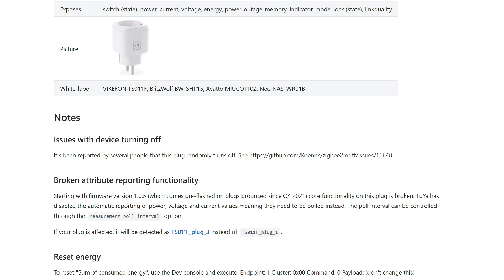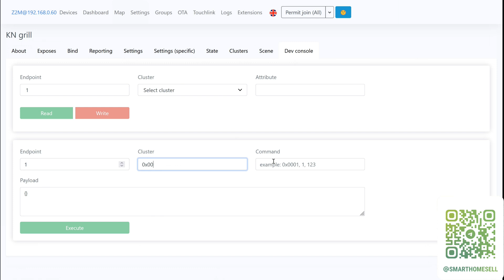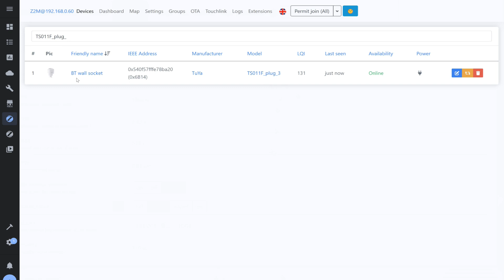Home Assistant - сброс счетчика энергии на zigbee розетках TS011F_plug_1 и TS011F_plug_3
Небольшое руководство о том, как обнулить счетчик энергии - кВт ч - на zigbee розетках из экосистемы Tuya Smart моделей TS011F_plug_1 и TS011F_plug_3. К ним относятся популярные NAS-WR01B, BlitzWolf BW-SHP15, Lellki WK34 и ряд других. Для сброса нужен zigbee2mqtt.

00:00 - Вступление
01:19 - Модели
01:59 - Сброс
03:11 - Вывод